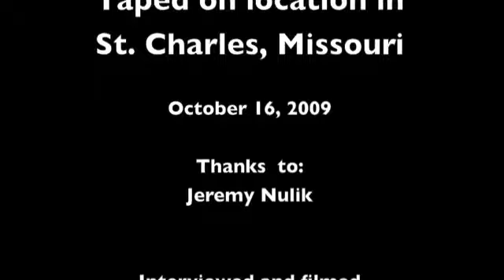Jeremy Nulik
50 in 52 Journey interview of Jeremy Nulik, Creative Energy Officer of Sentralized.  In his younger days, Jeremy was someone who liked to party and his actions sometimes resulted in legal trouble, but his life turned around one day when he met a group of people who had no agenda but to help him.  Since then, Jeremy's life has turned around and now he spends a great portion of his time helping others.  Watch this video of an ordinary man doing extraordinary things.  From his working to help form Sentralized to his work with "Connection to Success" for those people about to get out of incarceration.  Be inspired by one man making a huge difference in the lives of those in his community.  Perhaps you too will find inspiration for doing something in your own community.